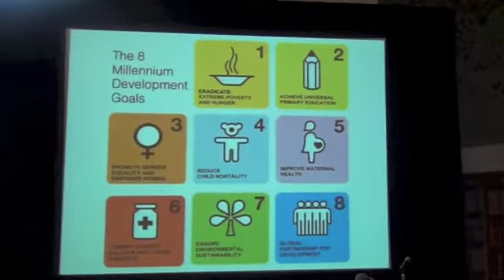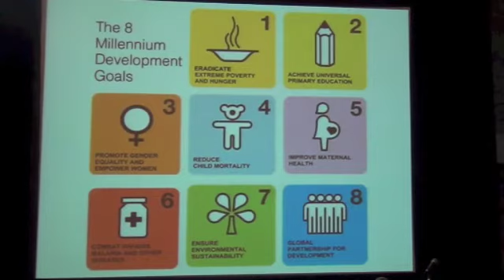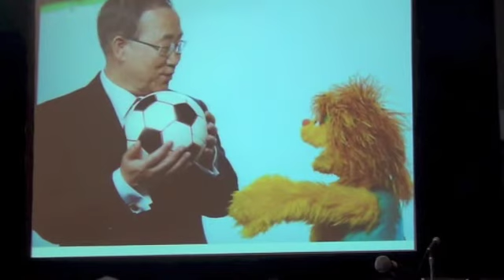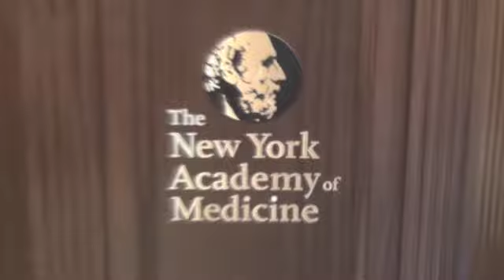Steven J. Hoffman presentation at IOM Health Literacy Roundtable Workshop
Presentation by Steven J. Hoffman at the September 24, 2012 Workshop of the Institute of Medicine's Roundtable on Health Literacy - Health Literacy: Improving Health, Health Systems, and Health Policy Around the World.